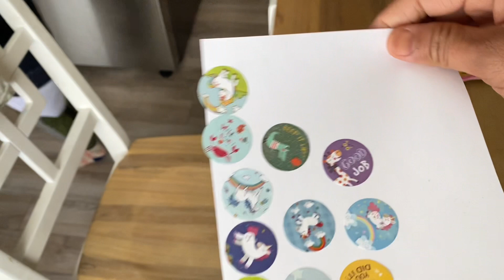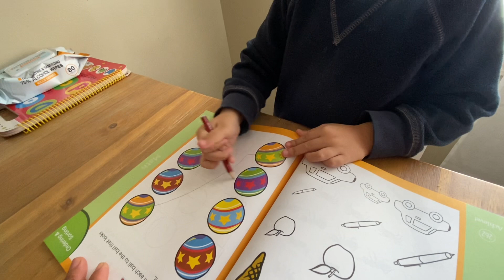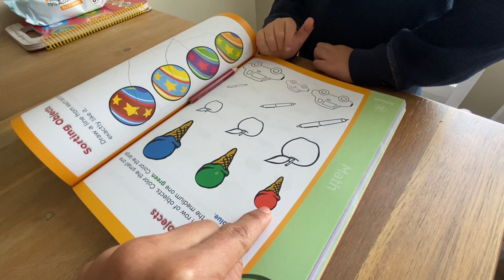Winter season-Simpleng araw sa malamig na panahon